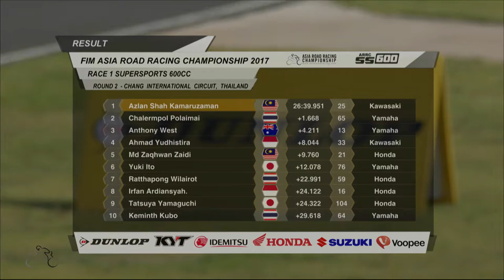MOHD ZAQHWAN ZAIDI (#21 - Malaysia) - ARRC 2017 - Round 2 - Race 1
Idemitsu is a Lubricant manufacturer with over 100 years of exoerience since 1911. We manufacture Automotive Engine oil for Motorcycle, Cars and light to heavy duty diesel engines. Other oil like Transmission/Gear, brake fluid, grease and so on.

Idemitsu sponsor ARRC 2017 races to promo Motorcycle sport in Asia and to groom young talented sportsman for furture.